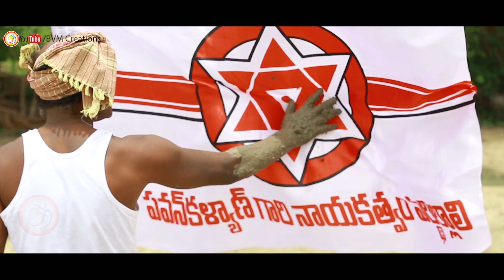Ap Adigo Janasena Radhamu video Song | Dowleswaram barrage news |Janasena Kavathu || Bvm creations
Adigo Janasena Radhamu Full video Song || అదిగో జనసేనా రథము || Janasena Kavathu || Bvm creations|Telangana|ap news |99 news |dowleswaram dowleswaram barrage pawan kalyan|andhra pradesh

Speaking at the Kavathu programme, Pawan said that he supported to Naidu hoping that the latter would serve the society.

Pawan also said that he has not allowed to set up Janasena party office in Amaravati. But however with the aid of party supporters, the office was launched in Vijayawada.

He also questioned the government about the Mission 2020 scheme which is aimed to provide two crore jobs to the people.

Coming down heavily, Pawan questioned Babu as to why he alloted Panchayat Raj portfolio to Nara Lokesh who does not have any knowledge on Panchayat Raj system.

The Janasena chief further promised to create jobs in the state if voted to power.